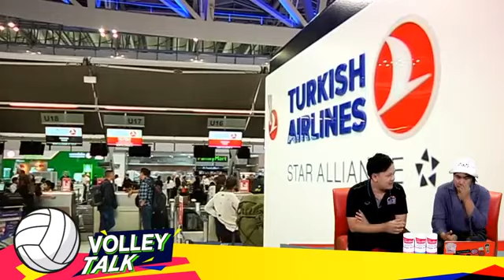Volley Talk : เมื่อฝุ่นตลาดซื้อขายนักตบยังไม่ตลบ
Volley Talk ประจำวันพฤศหัสบดี ที่ 3 มกราคม 2562

เมื่อฝุ่นตลาดซื้อขายนักตบยังไม่ตลบ

ติดตาม Volley Talk ได้ทุกวันจันทร์-ศุกร์ เวลา 15.00 น. ทางแฟนเพจ SMM Volleyball หรือที่